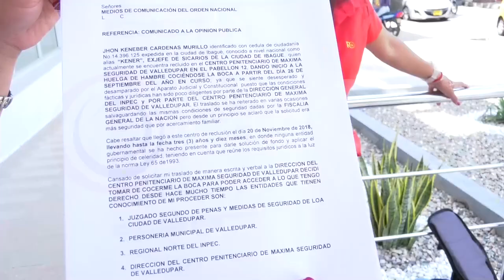PARA EXIGIR TRASLADO A OTRA CÁRCEL DE COLOMBIA, PRESO DE LA TRAMACÚA SE COSE LA BOCA